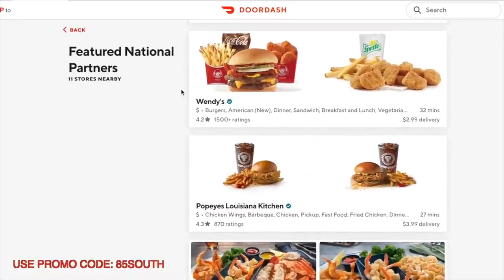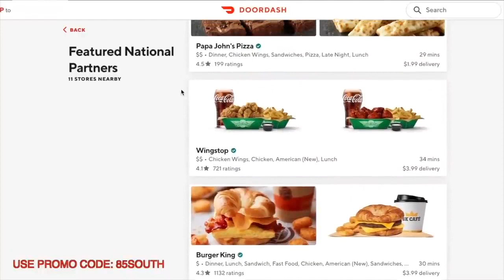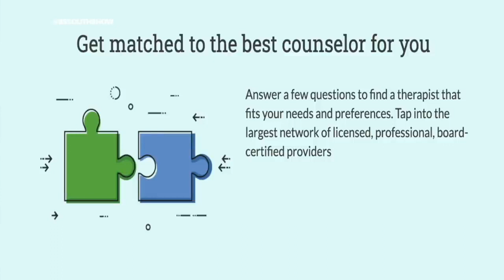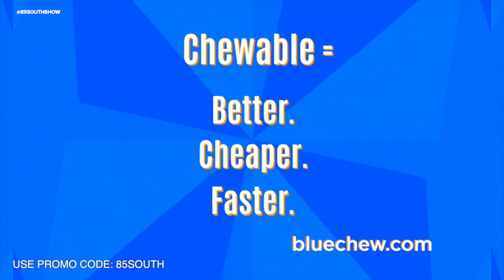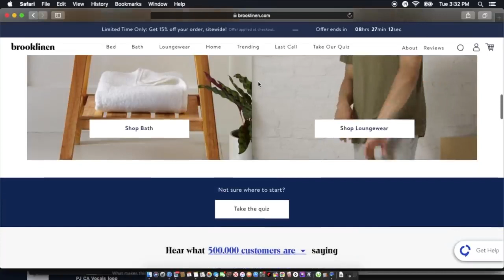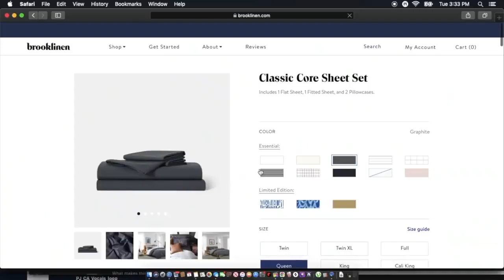Affiliate Tips - Bring The funny #85 south show😁😂🔥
85 south show time,85 south show 🔥👏🏿👀new,wildnout,comedy,dcyoungfly,karlousmiller